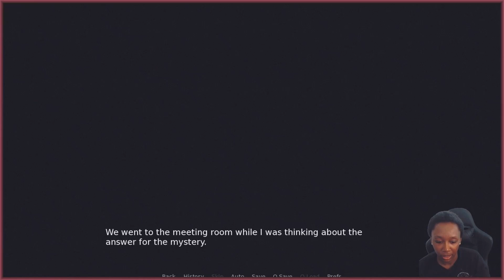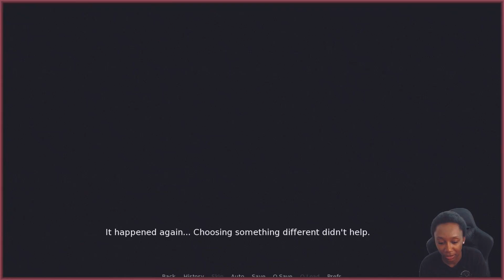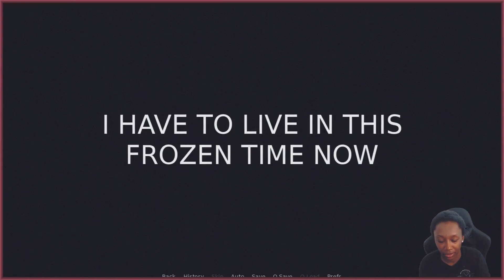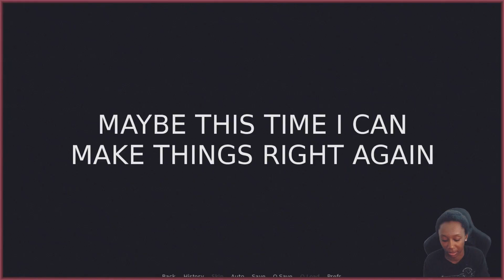Illusion of Choice ║ Psychological Horror Romance Game ║ (2)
║ Itch.io ║ Visual Novel ║ Interactive Fiction ║ 2D ║ Cute ║ Dating Sim ║ Indie ║ Multiple Endings ║ Psychological Horror ║ Romance ║ Game ║ Suspense ║

🡻 More Info 🡻

║ Intro 0:00  ║
║ Gameplay 0:41  ║
║ Outro 26:40  ║

〖Game〗

Illusion of Choice

by
Nekosden

You are broke. Finally figured out that you can't live off by making videos on newtube , you applied to a job. How could you know that this would lead to your end. What could you choose to prevent that, why is it happening ... Welcome to eternal loop of choices where there is every ending and no ending at all. So how will you break the cycle ?

Content Warning:

    ✿ Gore and assault
    ✿ Flashing and distortion effects
    ✿ Non-con drug use
    ✿ Psychological abuse
    ✿ Stalking/Obsession
    ✿ Minor Jumpscare
    ✿ Kidnapping

〖Music〗

〖Their Music〗

〖Social Media〗

〖Credits〗